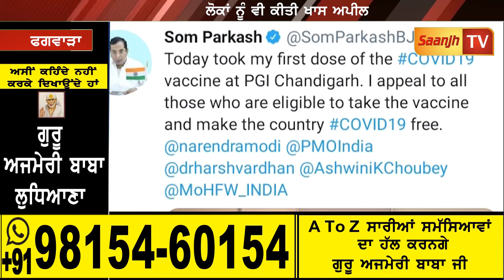ਕੇਂਦਰੀ ਮੰਤਰੀ ਸੋਮ ਪ੍ਰਕਾਸ਼ ਨੇ ਲਗਵਾਈ ਕੋਰੋਨਾ ਵੈਕਸੀਨ